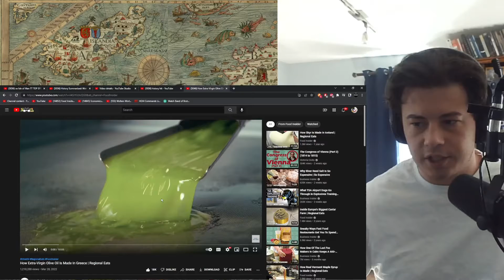American Reacts How Extra-Virgin Olive Oil Is Made In Greece | Regional Eats